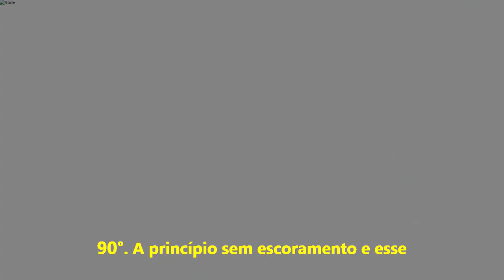Trabalhadores morrem soterrados em construção de supermercado Trabalhadores ficaram soterrados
Trabalhadores morrem soterrados em construção de supermercado
Trabalhadores ficaram soterrados na manhã desta terça-feira (17) no bairro Belvedere, na Região Centro-Sul de Belo Horizonte. Quatro pessoas morreram no local, de acordo com o Corpo de Bombeiros.

Segundo informações da corporação, um talude — encosta feita para conter a inclinação do terreno — estava trincado. Ele tinha três metros de altura. Os funcionários tentaram controlar, mas não conseguiram e a estrutura desabou.

Cinco vítimas que trabalhavam na obra de construção civil foram atingidas. Quatro delas morreram. Uma sexta pessoa conseguiu sair antes do desmoronamento.

Quatro mortes
Três homens que morreram foram localizados nos escombros pelos bombeiros. São eles Zacarias Evangelista Fonseca, de 59 anos, Roberto Mauro da Silva, de 55, e Rafael Pereira Barbosa, de 35.

A engenheira Juliana Angélica Menezes Veloso, de 30 anos, chegou a ser resgatada pelo helicóptero Arcanjo e encaminhado para o Hospital João XXIII, mas acabou falecendo.

Um outro homem, de 23 anos, está ferido e com escoriações nas pernas. Ele foi encaminhado para o Hospital Odilon Behrens.  Um talude onde estava sendo feito um trabalho de fundação estava com um corte em 90°. A princípio sem escoramento e esse terreno veio a ceder e soterrar esses funcionários. Mas a obra tem responsável técnico, tem autorização da prefeitura, está em situação legal”, explicou o tenente do Corpo de Bombeiros Felipe Biasibetti. Esses operários estavam trabalhando num escoramento perto desse local. Segundo o engenheiro da obra que está presente no local, todos os operários estavam com equipamentos de segurança, capacete”, completou o tenente Henrique Barcelos, porta-voz da corporação.
A obra fica localizada na Rua Jornalista Djalma Andrade na esquina com Diciolo Horta. Trata-se da construção de uma unidade do supermercado Verdemar.

Em nota, a rede diz que "lamenta profundamente o ocorrido" e que acompanha de perto a assistência às vítimas junto com a Construtora Kaeng, terceirizada responsável pela obra.